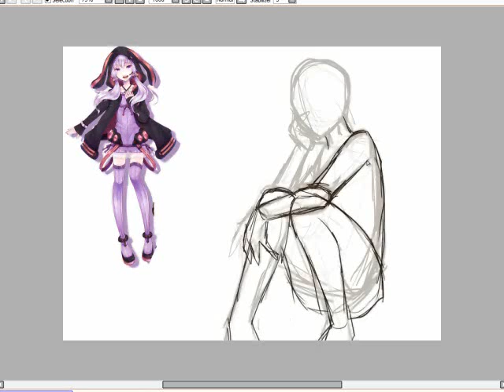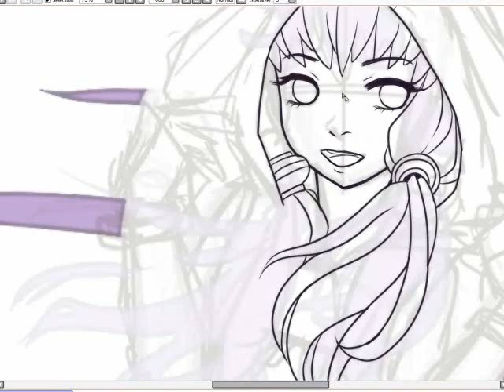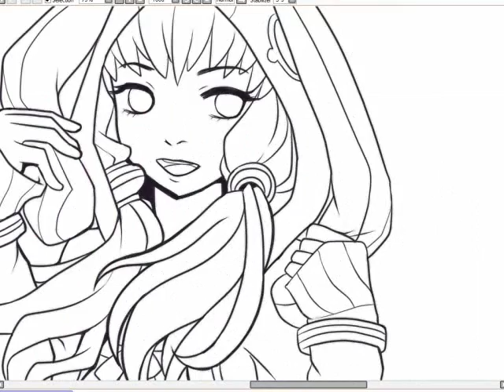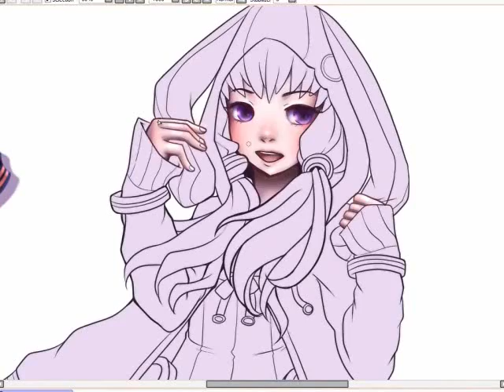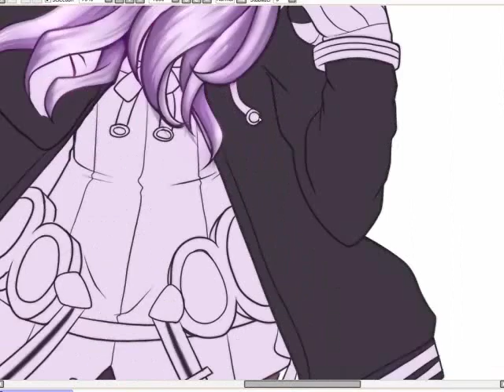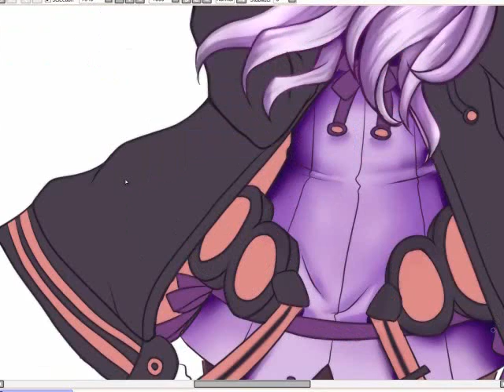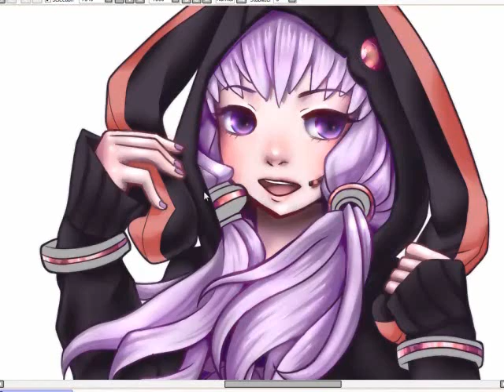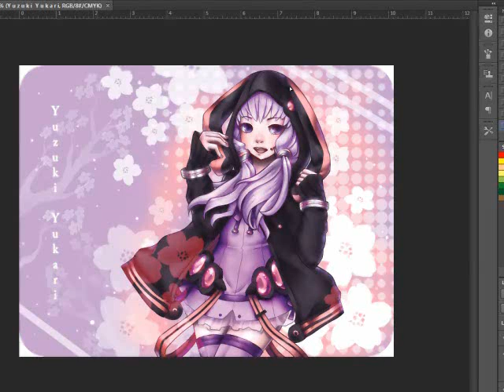Paint Tool Sai - Yuzuki Yukari - SpeedPaint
Software Used: Paint Tool Sai for the lineart and the main coloring, CS6 for the background. I used a 6x8 WACOM Intuos4 tablet for the entirety of the drawing.
speedpaint
speedpainting